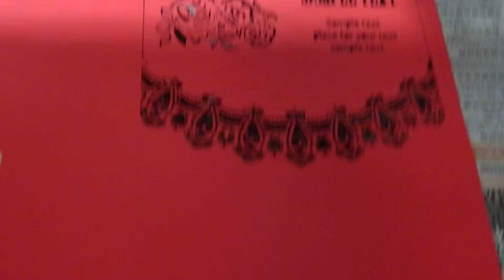laser cut the handcraft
co2 laser cutting machine is cutting the chinese feature pattern. co2 laser machine can cutting many non-metal materials.(you can do pioneer  work),and use in many line industry. tap me...jacky liu..